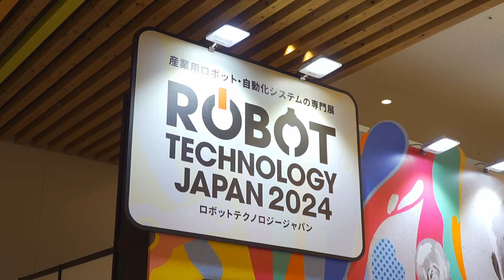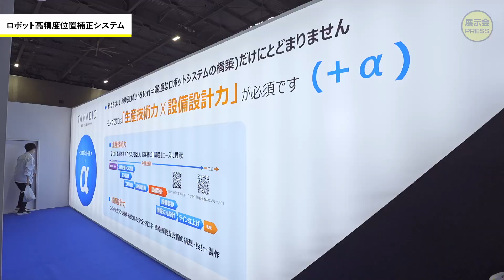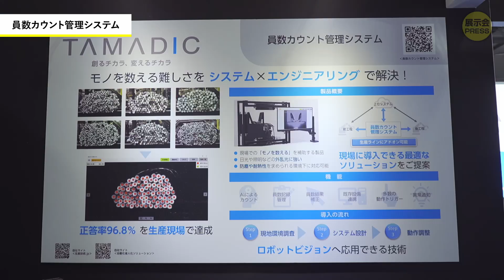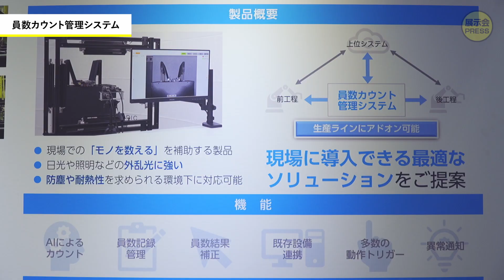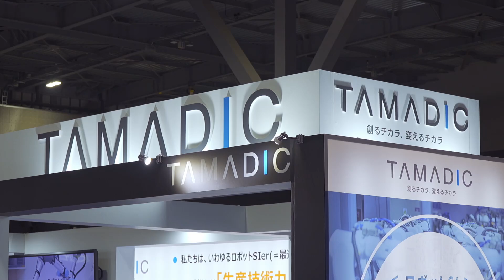株式会社タマディック【ROBOT TECHNOLOGY JAPAN2024】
株式会社タマディックさんを取材させていただきました！
"ロボットSI+α"をテーマに創業より培ってきた「生産技術力」「設備設計力」という強み（＋α）を活かし、生産現場の悩みを解決するためのヒントとなるソリューションを展示されています！